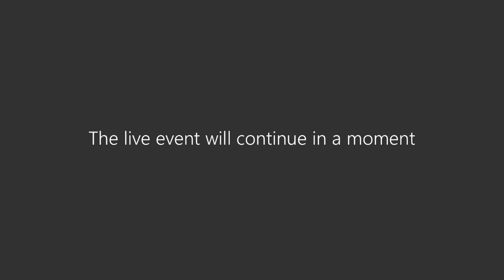Webinar 11 - The importance of support during transitions - 14/07/2020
Aġenzija Sapport is organising a series of online workshops aimed at further supporting the parents and carers of children and adults with disability.
The eleventh session discusses the importance of support during transitions.
More information or access to resources mentioned in this webinar may be found